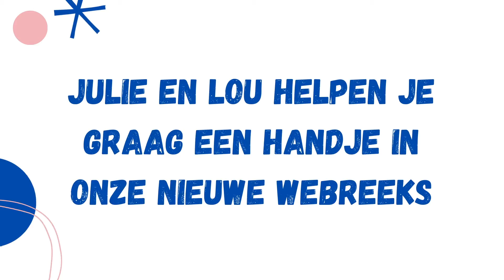Julie en Lou op MAAK | teaser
Maak kennis met Julie en Lou! Deze sympathieke spring-in-'t-velden nemen je graag mee op sleeptouw doorheen ons aanbod voor kinderen.